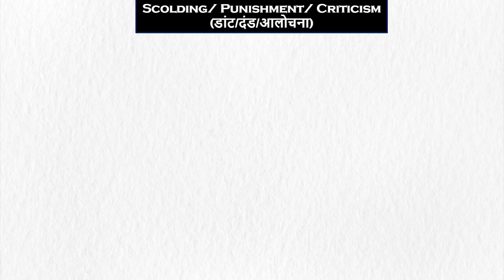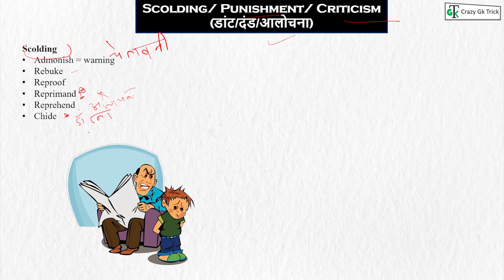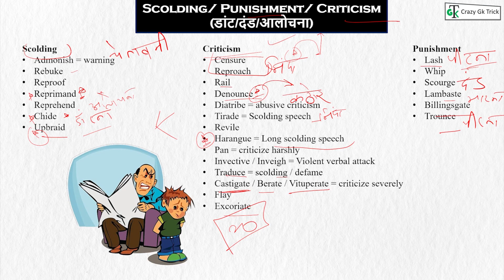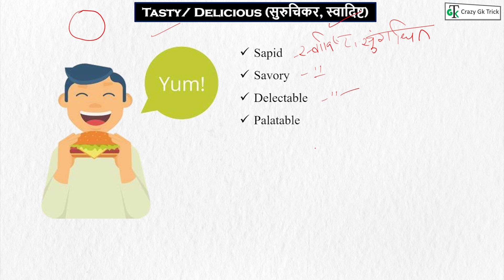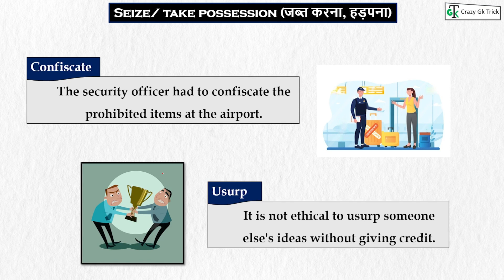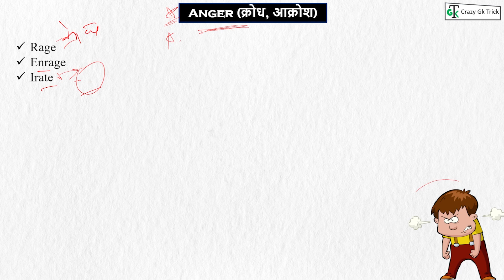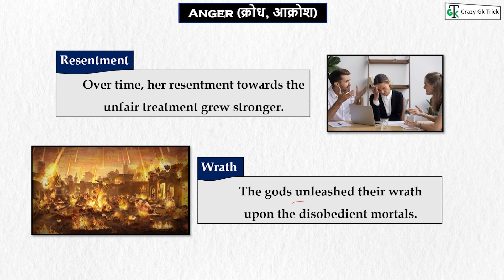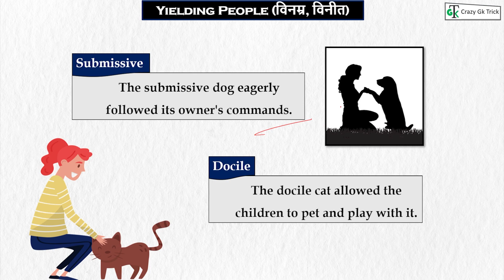VOCABULARY | Learn By Trick | Most Important Vocab for SSC | By-Anmol Mam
VOCABULARY L19 | Learn By Trick | Most Important Vocab for SSC | By-Anmol Mam

english for all competitive exams | Competitive Exam English Questions and Answers | Competitive Exam English Grammar Hindi | Competitive  | English crazy gk trick | English By Crazy Gk Trick | Vocab by crazy gk trick | Vocabulary by crazy gk trick